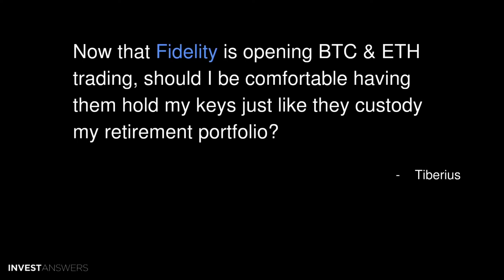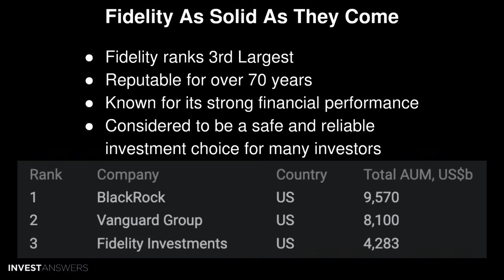Should we trust Fidelity's crypto management?